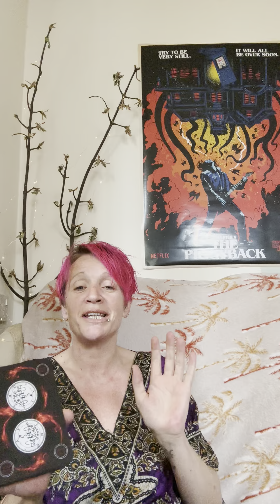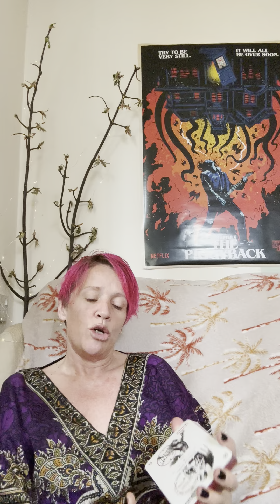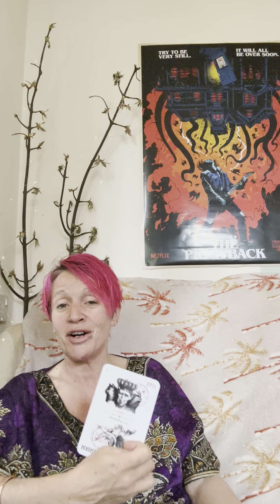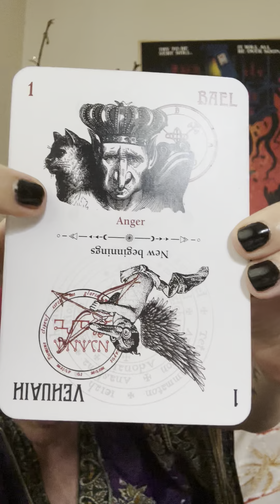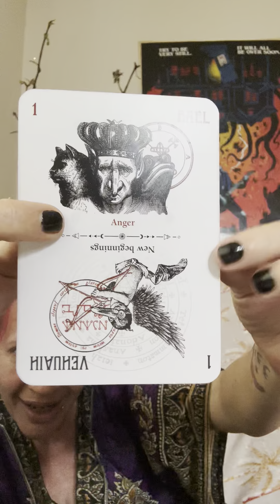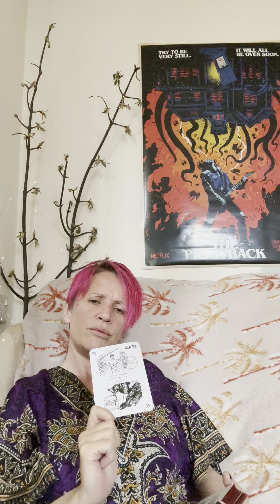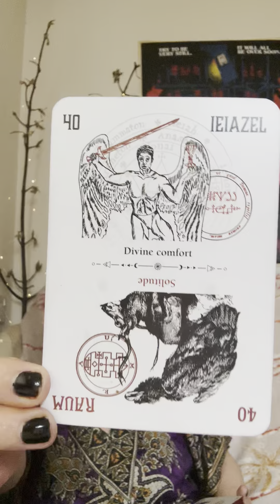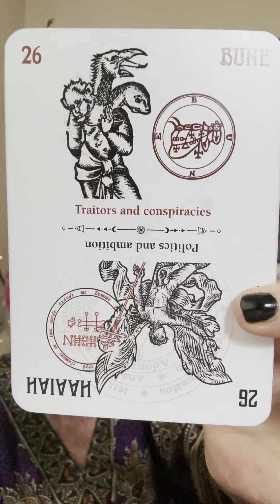11:06:24 new RULE x Done ✔️